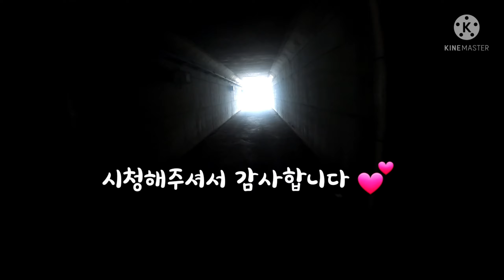눈소식 없나요? 낙엽🍁쓸어놓고 기다리기#삼성산#한우물 능선